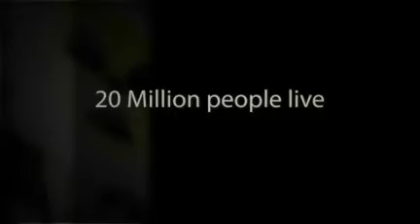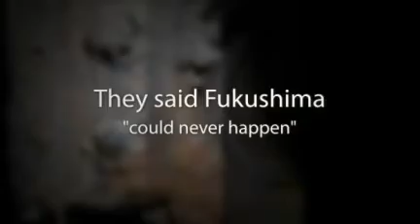Indian Point and Fukushima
The most dangerous nuclear plant in the U.S. is only 25 miles from NYC. 20 million people live within a 50 mile radius.